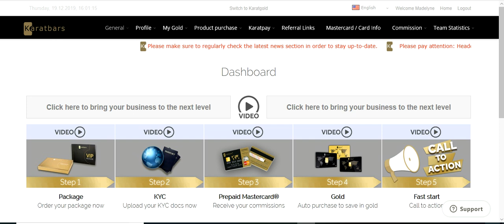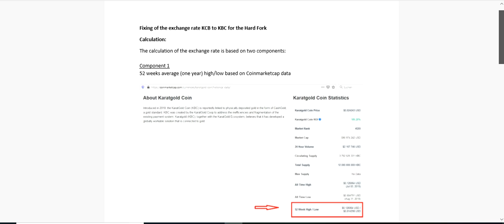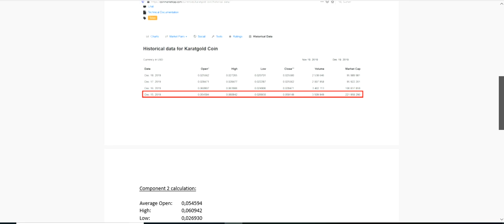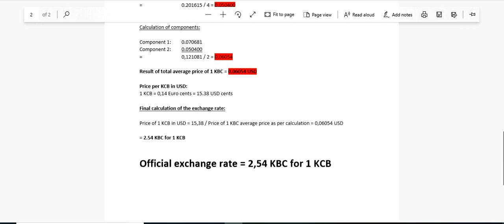1 KCB égal 2.54 KBC💃🏽💸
Anmewyy... Karatbars li yé 💸💸💸

Préparé ou pou changé laviw ak biznis ou😊
Passioné de biznis ou👑😊
Bati biznis ou bien pouw ka bati reziduèl Income 💸
Gen pròp stò paw pou ka fè GRO lajan 💸💥

Download zoom.us si ou potko fè sa. ID zoom nan Sé: 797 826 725.

Patajé ak ékip é mennen tout invité ou yo! Vini a lè.